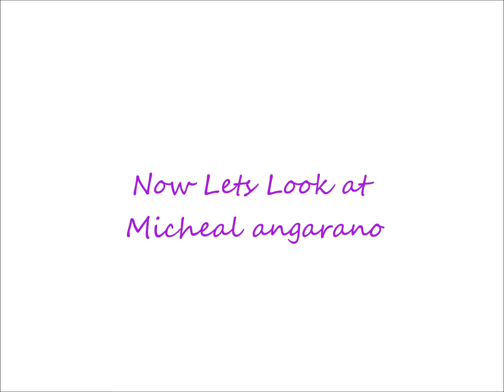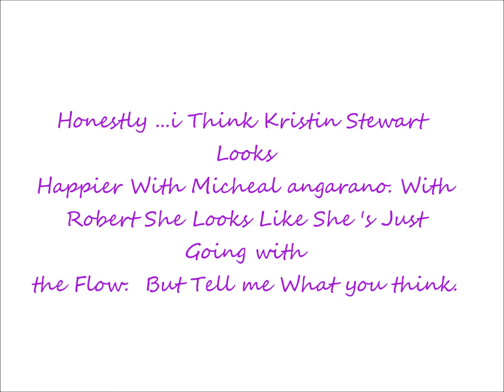Kristen Stewart With Robert Pattinson OR Micheal angarano??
Who Does Kristen Stewart Look better With. And judge Fairly thank you.